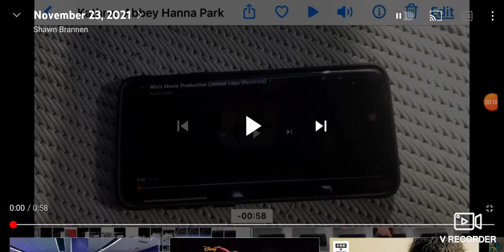September 12 2016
Erin Perez Chambers